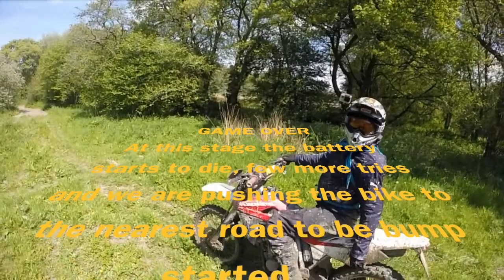Mud Therapy - crash and not so much mud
day in the dirt with the 350 and a Husqvarna fe450. call it short that day, the baterryon the husky died so we had to push the bike out on the asphalt and dumb start it there.